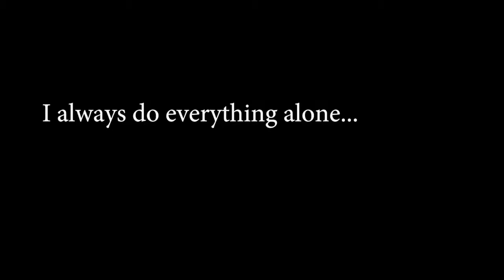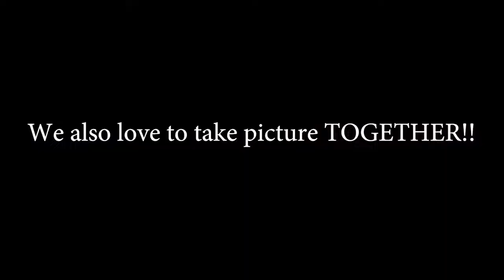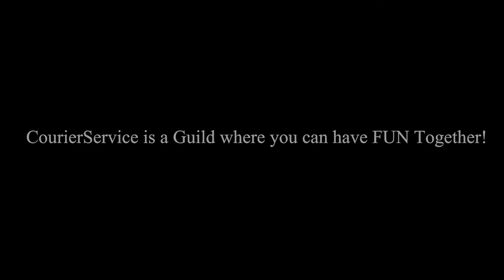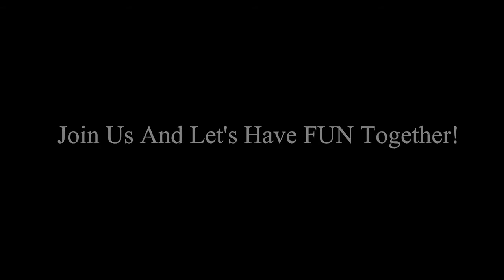[BDO] CourierService Guild | "The story when met CourierService" credited to Zhero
CourierService is an international casual guild that have members all over SEA.
Our member’s playstyle and experience diversity are great; you’ll be able to find greenhorn to learn and grow together or ask advice from our veterans or even be a mentor and teach your expertise. Our guild is matured as a platform to provide guild exclusive content and guild perks to our members!

Content & Perks:
- Weekly Guild Boss, SMH and Vell
- Occasional Node War and RBF
- Max Guild Passive Skills
- Frequent Guild Buffs Casting

Credited to Zhero ( much appreciate for this memories video ^^)